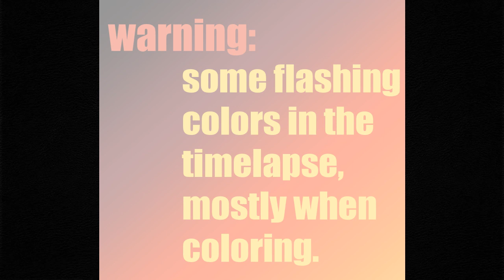Kendall And Scott | OC Art Timelapse (double)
Hello!! Here's another video ^^
I drew Kenny and Scott!
I'm usin' Clipstudiopaint, OBS studio, and Openshot Video Editor to make my stuff :)